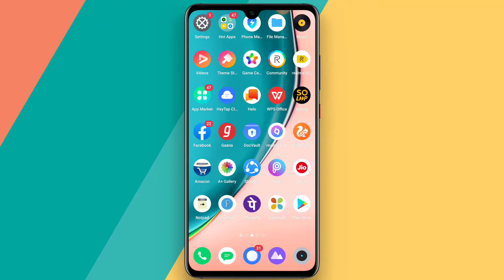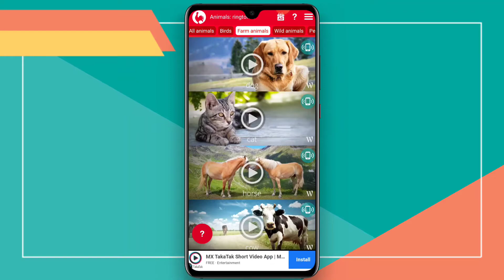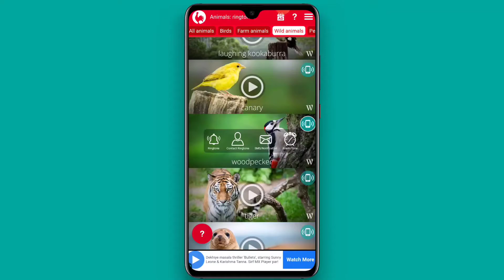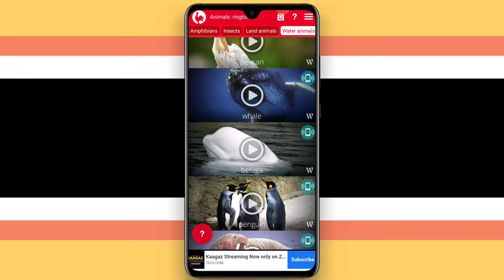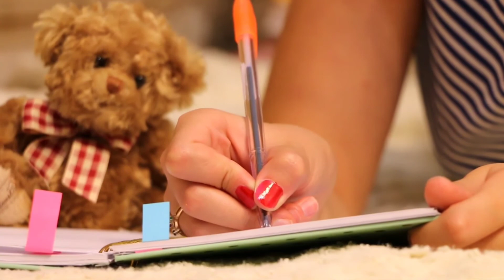ये Ringtone फोन में लगाओ लोग जलेंगे || Owesome ringtone only || Cool ringtone 2021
नमस्कार दोस्तों 🙏 pls bhai logo apne chote bhai ko support kro pls 🙏

Esse kya hoga aap sabhi logo ka mujhe support milega aur mai esi tarah se aur video bhi upload kr paunga

Aur video ko like karna n bhule

Apne bhai ko Follow karna na bhule :-

Aur bel icon ko dabana n bhule

Hello dosto Maine aaj ki es Video me btaya hai ki aap apne Mobile phone me ek Best Ringtone kaise lga sakte hai. Es video mai Maine bataya hai ki aap bahut hi sunder ringtone Apne mobile phone me add kar sakte ho.

So I hope video aapko kaphi pasand aaya hoga agar video aapko kaphi pasand aaya hai to video ko 1 Like 🙏 Aur channel ko subscribe karna na bhule taaki mai jab bhi Video Upload karu aapko uska notification sabse pahle mil jaye.

   || Thanx to watch my all videos ||